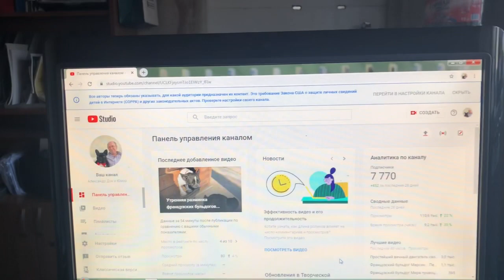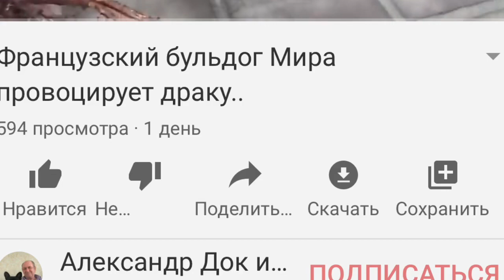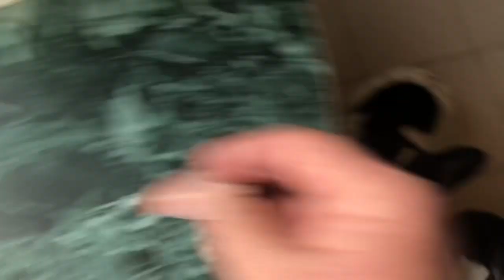777 = колбаса для французских бульдогов и Лирика